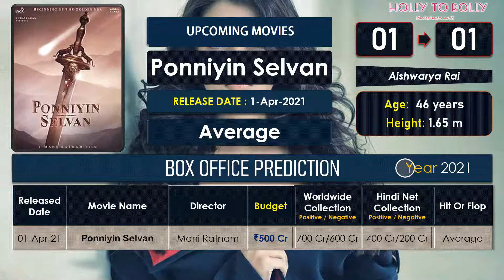AISHWARYA RAI FILMOGRAPHY (1997-2020) |ALL MOVIES BOX OFFICE COLLECTION| HIT AND FLOP MOVIES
This Video About Aishwarya Rai filmography OR biography , all movies list and there Box Office Collection, record,upcoming movies and award Wining summery

Aishwarya Rai
Indian Actress
Born: November 1, 1973 (age 46 years), Mangalore, India
Height: 1.65 m
Upcoming movie: Ponniyin Selvan
Spouse(s) Abhishek Bachchan (m. 2007)
Children 1
Full name: Aishwarya Rai Bachchan"

Aishwarya Rai  filmography - Aishwarya Rai  filmography (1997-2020) |all movies box office  collection  hit flop. Aishwarya Rai  all movies list filmography & upcoming films 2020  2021.

Aishwarya Rai Hit And Flop Movies - Aishwarya Rai  Movies box office Collection || Aishwarya Rai filmography.

Aishwarya Rai hit and flop movie.  you can also see full movie list of Aishwarya Rai from here  ..

Aishwarya Rai hit and flop movies list with box office collection analysis.

Aishwarya Rai hit and flop movie|| Aishwarya Rai filmography."

Our  Video About Box Office Collection, Verdict  and  Hit Or Flop. All collections are in Indian Rupee (INR) and in Crores.

Please show me feedback by liking or disliking the video!

➥Credit: many web